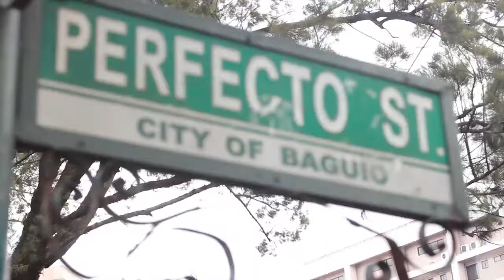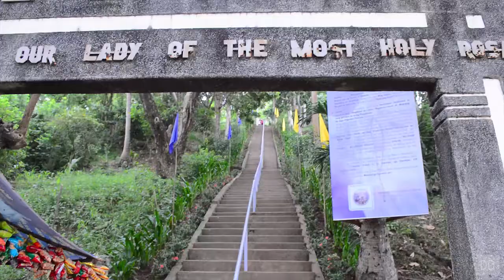Happy 4 years!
After ng apat na wedding na vinideohan namin. Finally! Meron narin kami ! Yaaayy. Hindi nga lang wedding. :)

Matagal na po namin 'tong nai-plan at kulang yung time ng music sa bilang ng mga videos at napuntahan. I'm so blessed to have him, knowing that we have lots of things to do together. Isa na po itong pag vi-video.

Thank you po sa panonood! :)